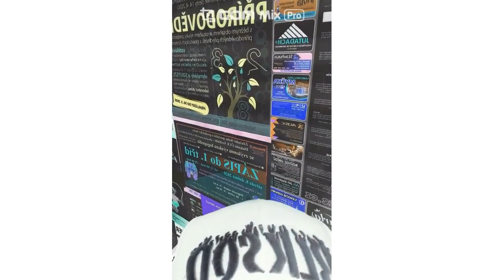Felix Zoko - Girl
Chybějící trek z nahrávek ze Slovan , tady ho máte . Jmenuje se Girl